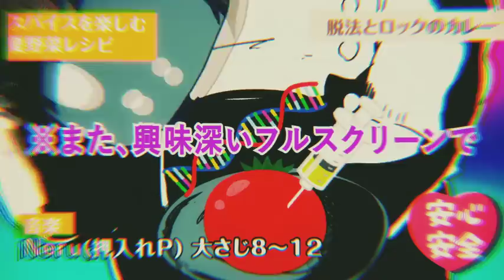Dappou Rock - Soraru×Mafumafu